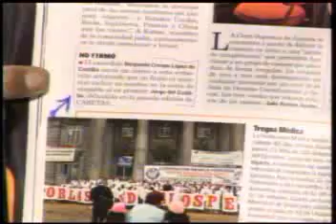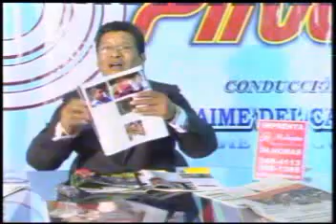JAIME DEL CASTILLO COMENTA SUPUESTA FALSIFICACIÓN DE PRONUNCIAMIENTO A FAVOR DE JORGE DEL CASTILLO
Jaime Del Castillo en su programa televisivo dominical de 'Yo, Sí Opino' que se transmitió el domingo 26/10/08 de 9.00 a.m. a 10.00 a.m. por Best Cable TV comentó la información de la revista 'Caretas' Nº 2050 que da cuenta la queja y denuncia de un sacerdote a quien le tomaron el nombre y su firma sin pedirle autorización alguna y lo publicaron en sendos pronunciamientos a favor del ex primer ministro Jorge Del Castillo Gálvez el mismo que jura y rejura que no tiene nada que ver en el escandoloso 'Petrogate' y que es un hombre decente y honrado e íntegro, sin embargo las pruebas estarían demostrando que Jorge Del Castillo es un vulgar corrupto y cínico de ligas mayores. Al parecer dicho 'Pronunciamiento' que salió en varios medios con el nombre de 'Reconocimiento' sería pues un documento falaz y engañatontos.